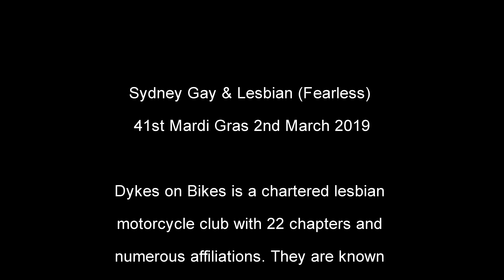Sydney Gay & Lesbian Mardi Gras 2019 - Dykes on Bikes (Fearless)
41st Mardi Gras, 2nd March 2019 in 4K

Dykes on Bikes is a chartered lesbian
motorcycle club with 22 chapters and
for their participation in gay pride
events such as Pride parades, and
significant LGBT events like the
international Gay Games.

Date founded: 4 July 1976
Membership: 22 chapters

Support Me